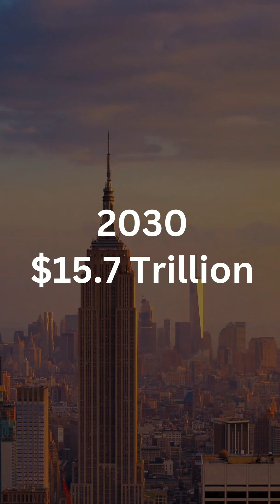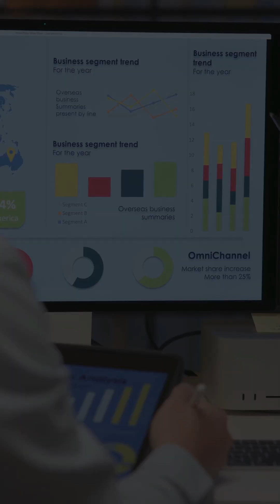SAP AI Masterclass | SAP AI Training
Make 2025 your best year in SAP Career by joining our SAP AI Masterclass: LIMITED TIME DEAL: —30% offer*